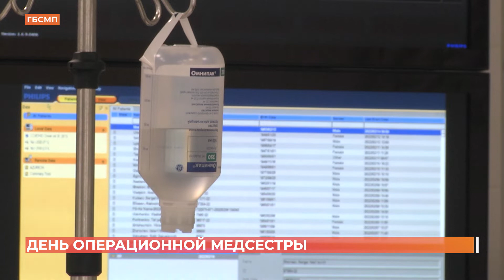Операционные медсёстры отмечают сегодня профессиональный праздник